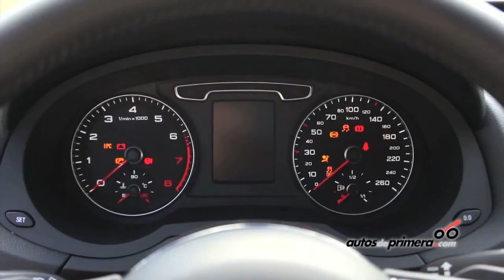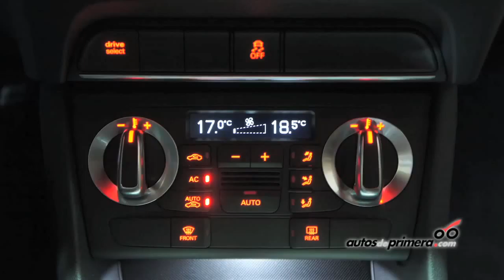AUDI Q3 Lanzamiento en Colombia